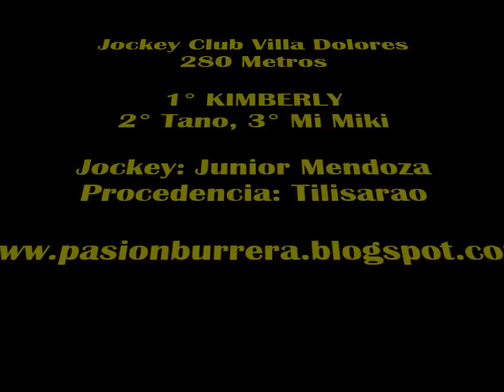Kimberly, Villa Dolores (05-04-15)